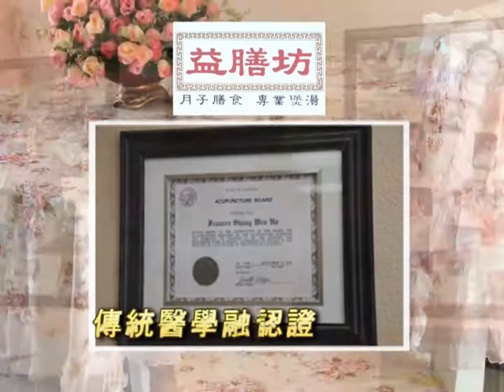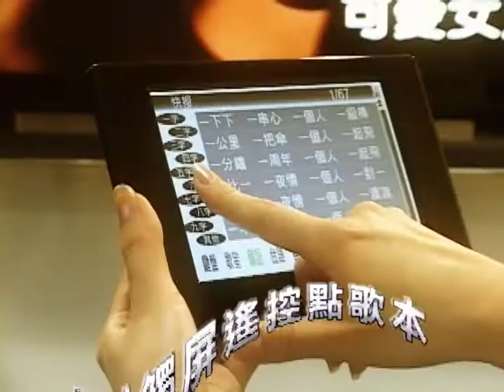兩岸下午茶_12_大江南北中國美食漫談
兩岸下午茶》是北美宏星衛視TVHS在2013年全力精心打造的一檔全新談話性節目。由原北京電視台財經頻道資深製片人，主持人張慶女士擔綱主持。並聯袂來自加州州府的周志鴻先生，一起針對新聞熱點，社會關注事件，風俗文化，及生活時尚等各類社會話題，各抒己見，品茗暢談。在談笑風生中，融匯信息傳播。